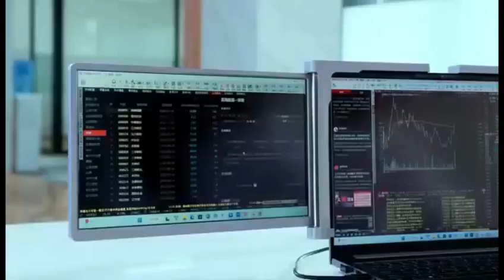Dual Portable Triple Fold 1080P IPS FHD Monitor Screen Extender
1080P FHD IPS LCD Dual Monitor - The triple portable monitor for a laptop is perfect for a laptop display. FHD 1920 x 1080P resolution, IPS LCD screen, 74% NTSC brings rich color and clear images at 178°viewing angle. The triple monitor extender can protect your eyes to the utmost and relieve eye fatigue with a low blue light design so that your eyes won’t feel tired after a long time using.

Wide Compatibility - With HDMI/USB-C ports, this triple-screen portable monitor can be connected to most devices like PC, laptops, Type-C mobile phones, PS4, Switch, Xbox One, and other compatible devices. [Supported system: Mac/Windows/Linux/Chrome/Android]. Each screen can be connected separately, delivering an immersive and clear viewing experience for businessmen, students, players, professionals, programmers, and anyone else looking for a multi-screen for laptop.

Multi-Productivity & Efficiency - Born to make life simple - plug and play, our triple-screen portable monitor allows you easily handle multi-tasks and improve your work efficiency by up to 300%! You can say goodbye to switching workspaces back and forth on a laptop desktop. The rotatable angle of 235°MAX supports multi-angle displaying in meetings. [No driver is required when connecting the monitor, and it transfers video and data without a docking station and support.]

Innovative Design & HDR Mode - Designed for multi-using scenarios, the full 235°rotation, and 180°display mode can achieve multi-person meetings by same-screen sharing. Besides, the Dual portable triple monitor for a laptop has an adjustable scalable bracket to keep stability, and it can adjust brightness, contrast, audio volume, and other parameters. With the easy-to-fold design, it can be easily carried and become your mobile workstation. HDR mode also supports excellent mainstream transmission.

Accessories Fully Included - We provide you with all the accessories you need during using our triple monitor. The package includes a power adapter, two Type-C cables (video & power), two HDMI cables (video only), two USB-C to USB-A cables (only power), one cleaning cloth, two screen protectors, a hook-and-loop fastener and a portable triple monitor. [Notice: M1 chip and laptop model Surface Pro is not compatible with our monitor, but we support M1 Pro and M1 Max chip.]